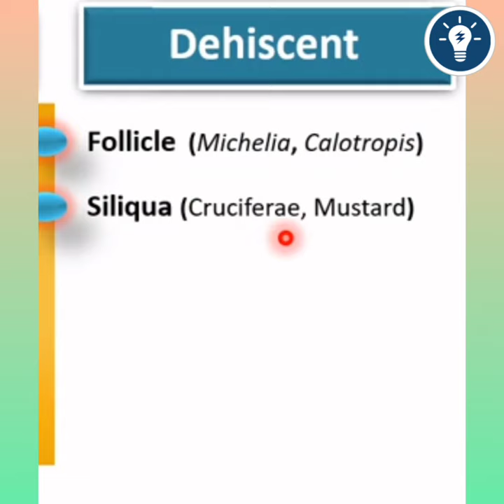Classification of Simple Dry Fruits | Morphology of Flowering Plants Class 11 NCERT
Queries covered:
Classification of Simple Dry Fruits
Classification of Dry Fruits
Indehiscent vs Dehiscent vs Schizocarpic Dry Fruits
Morphology of Flowering Plants Class 11
Morphology of Flowering Plants Class 11 NCERT
Indehiscent Dry Fruits
Simple Indehiscent Fruits
Simple Dry Indehiscent Fruits
Dehiscent Dry Fruits
Simple Dehiscent Fruits
Simple Dry Dehiscent Fruits
Schizocarpic Dry Fruits
Simple Schizocarpic Dry Fruits
Simple Dry Schizocarpic Fruits
Morphology of Flowering Plants NCERT Class 11

Biology Quick Revision
BioTonic For NEET
NEET Biology
NCERT Biology
Study Notes

Channel :
StudyClick Vidyapeeth : The Center for Excellence